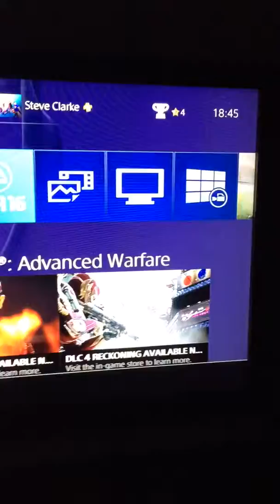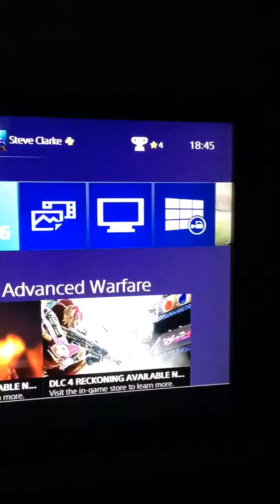GB Proof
kallex and camorra over time limit